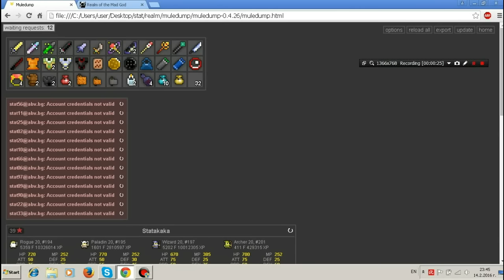I got hacked (Realm of the mad god)